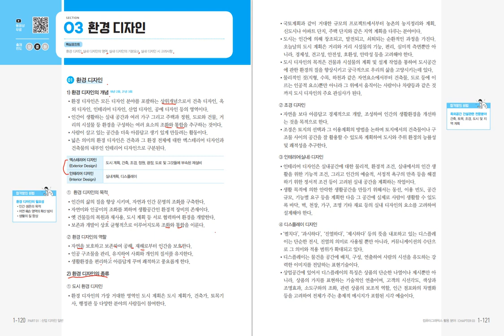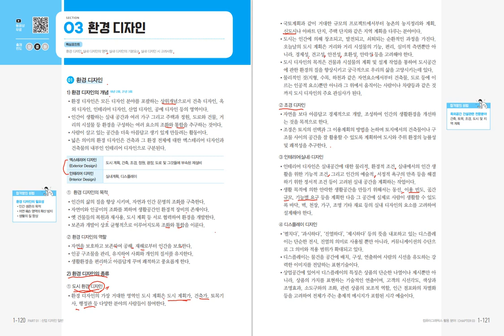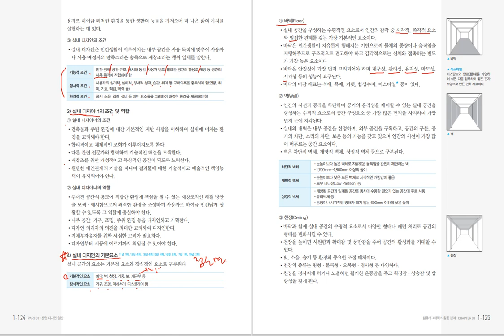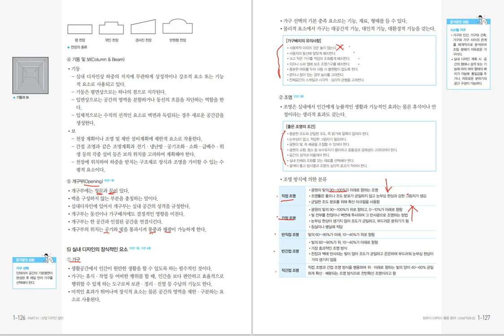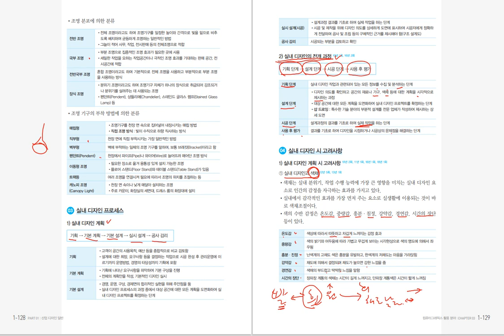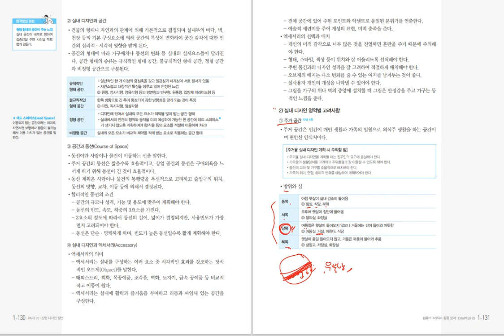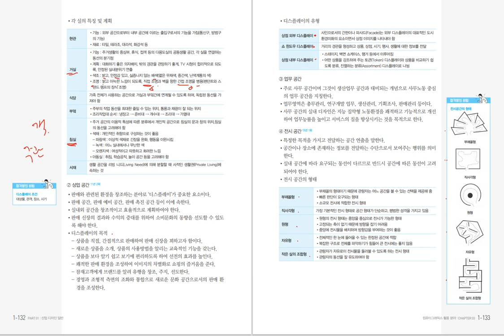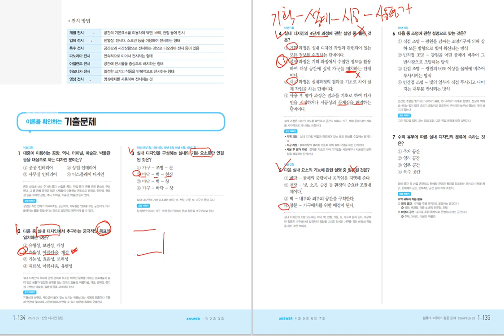[컴퓨터그래픽기능사 필기] 환경 디자인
이 동영상은 [이기적 컴퓨터그래픽기능사 필기 기본서] 도서 내용을 바탕으로 제작되었습니다.